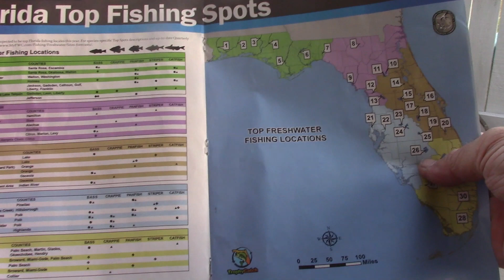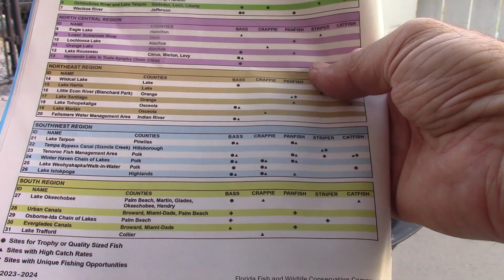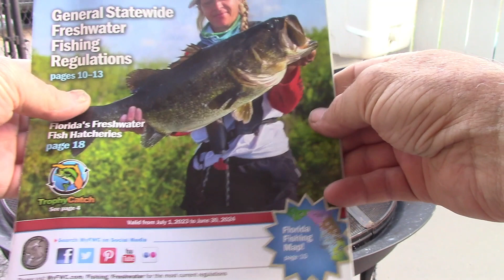Our Area Of Florida Top Fishing Spots (Freshwater)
We have a lot of freshwater lakes all around where we live here in Polk County. The Chain Of Lakes is listed in the Freshwater Fishing Regulations as a Top Fishing Spot.